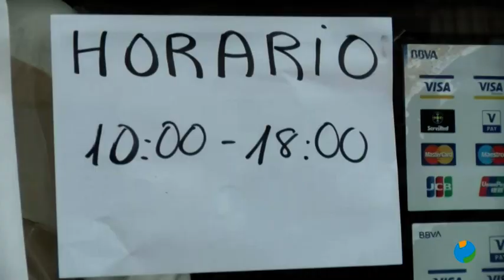08/02/2021 Mejora la situación epidemiológica de la región y se relajan las medidas